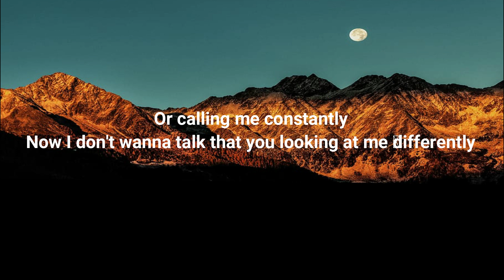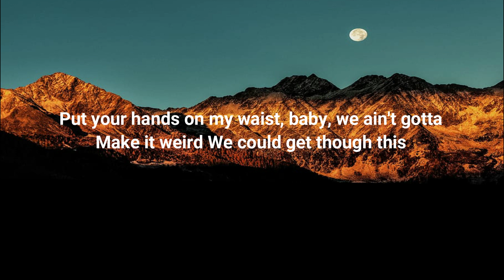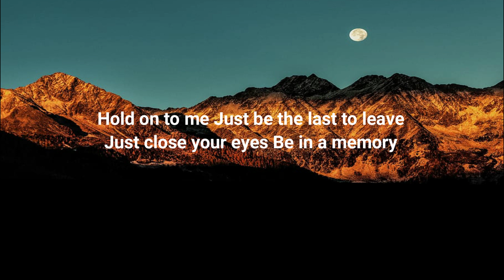Zara Larsson - Morning (Lyrics)